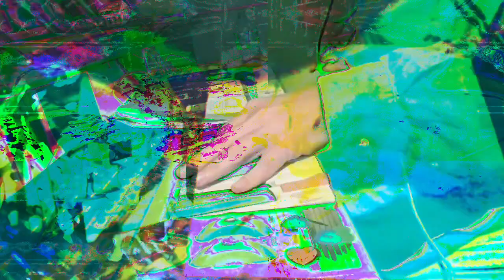Forms of sound made real from beyond all voids of nothingness - Structure without structure manifest